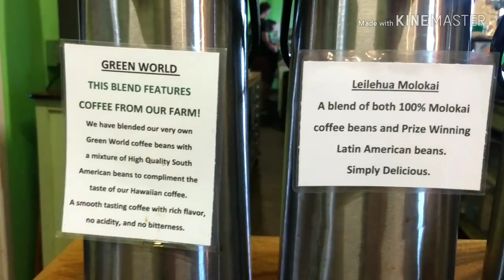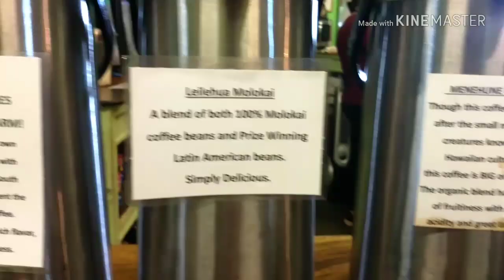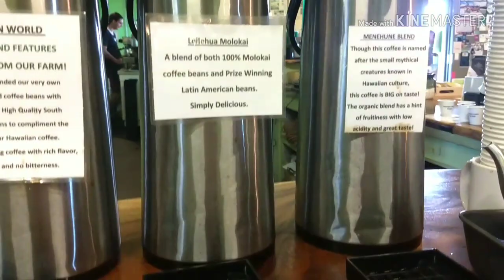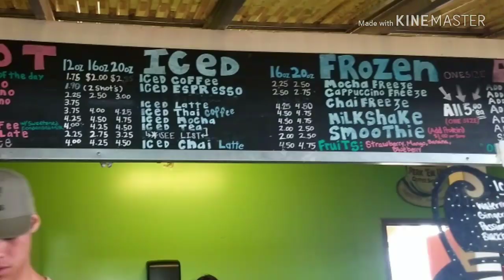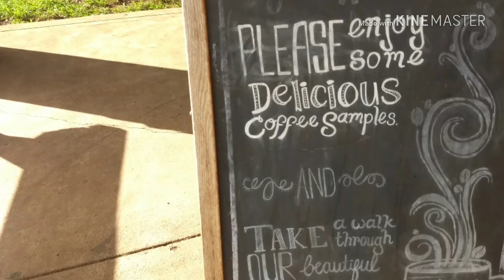Green World Coffee Farm.. Happy time& relaxing here!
Moon Hawaii Channel*  ติชมsubscribeได้
    เริ่มทำวีดีโอลงยูทูปจากการที่มีเวลาว่าง

      ...ขอบคุณที่รับชมช่องMoon Hawaii... หากมีข้อเสนอแนะหรือติชม เขียนคอมเมนท์ด้านล่างได้เลยค่ะ(เจ้าของช่องไม่โกรธยินดีรับฟัง แต่ขอความเมตตาอย่าใช้คำหยาบหรือด่านะคะ) Thank you!